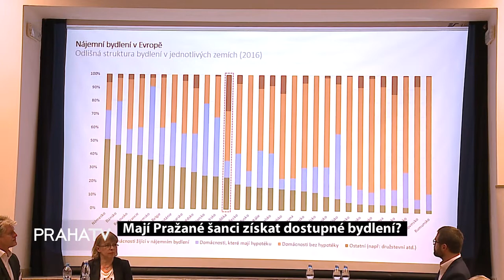Mají Pražané šanci získat dostupné bydlení